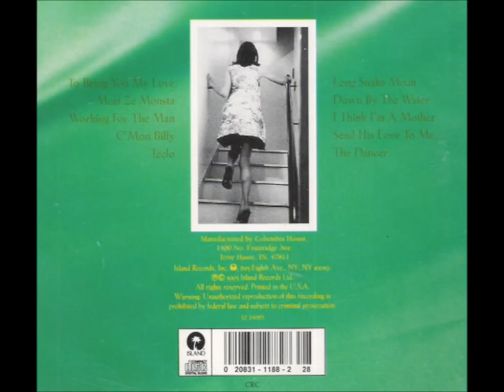Teclo-PJ Harvey (Track 05).wmv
Fifth song from the album To Bring You My Love